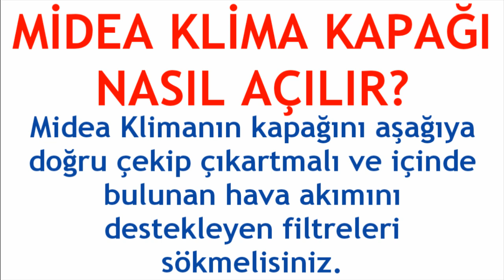Midea Klima Kapağı Nasıl Açılır?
Merhabalar bu videomuzda sizlerle birlikte midea klima kapağı açma nasıl yapılır sorusuna yanıt vermeye çalışıyoruz.İyi Seyirler Dilerim.

midea klima nasıl kapağı çıkarılır
midea klima kapağını açma
midea klima ön panel nasıl açılır